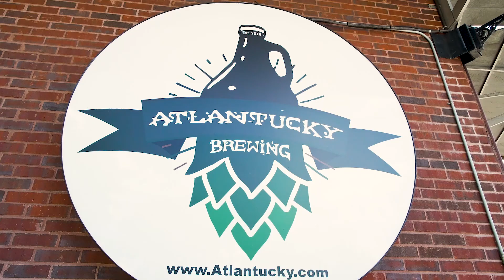[RECAP] NHHMxATL Grand Induction Ceremony & Summer Concert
Hip-Hop love was thriving in Atlanta on Aug 26th, when Legends and luminaries were on-hand at the Nappy Roots-owned Atlantucky Brewing to celebrate the icons of Hip-Hop at The National Hip-Hop Museum’s 2022 Induction Ceremony.

Slick Rick, Kool G Rap, Diamond D, Whodini, and U.T.F.O. were among this year's honorees and the vibes were all about celebration and remembrance of those who aren't with in physical form — RIP Kangol Kid of U.T.F.O. and RIP Ecstacy of Whodini.

The evening was capped off with an unforgettable performance by the Legendary Kool G Rap, who dropped the first single “Fly Til I Die” from his highly anticipated upcoming album “Last of a Dying Breed”. He was joined by legends MC Shan and Grandmaster Caz, making it a performance -- and event -- we will never forget!
The National Hip-Hop Museum
“Preserving Hip-Hop History & Culture”
The World's 1st Hip-Hop Museum ft. the Largest Collection of Hip-Hop Memorabilia & Artifacts
The National Hip-Hop Museum was founded by Jeremy Beaver, owner of Listen Vision Recording Studios in Washington DC.